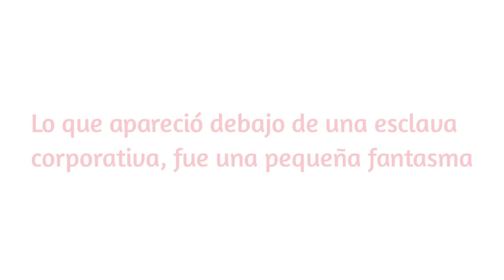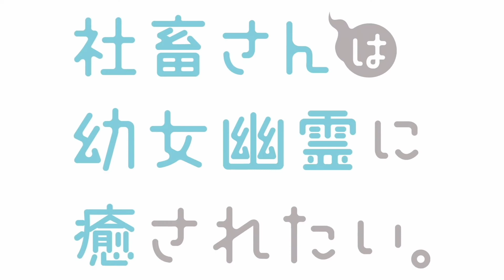TV Anime 「Shachiku-san wa Youjo Yuurei ni Iyasaretai」 Tráiler 2 | Subtitulado al Español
¡El Anime de TV  「Shachiku-san wa Youjo Yuurei ni Iyasaretai」 se estrenara en Abril de 2022
por las cadenas de televison AT-X, TOKYO MX, BS Nippon Television, BS Fuji.!

●AL AIRE●
¡Transmicion comenzara en Abril de 2020 por AT-X, TOKYO MX, BS Nippon Television, BS Fuji.!

●ELENCO●
Yuurei-chan: Rina Hidaka
Fushihara-san: Hisako Kanemoto
Myako: Konomi Kohara
Kurahashi-san: Maaya Uchida
Lily: Kaori Ishihara

● PERSONAL ●
Original: Imari Arita （Publicado Mensualmente en 「Shonen Gangan」por SQUARE ENIX）
Director: Kuu Nabara
Composición de la serie: Deko Akao
Diseño de personajes: Haruka Tanaka
Director de sonido: Yayoi Tateishi
Producción de sonido: Bit Grooove Promotion
Producción musical: PONY CANYON, APDREAM inc.
Tema de apertura: Kaori Ishihara 「Cherish」
Tema final: Maaya Uchida 「KIKOERU?」
Produccion: Dream Shift
Producción de animación: project No.9

●SINOPSIS●
Cuando Fushihara, una esclava corporativa, se queda trabajando en la empresa hasta la medianoche,
escucha una voz espeluznante decir "Tachisare (Vete)" que resuena en el suelo. ¡El verdadero identidad de esa voz era una pequeña fantasma! Un fantasma que quiere que Fushihara se vaya por su salud, pero Fushihara no quiere irse por su ternura.
Una historia relajante, tierna tejida por estas dos personas (?).

©Imari Arita／SQUARE ENIX ・ Comité de producción mo iyasaretai (quiere ser curado).